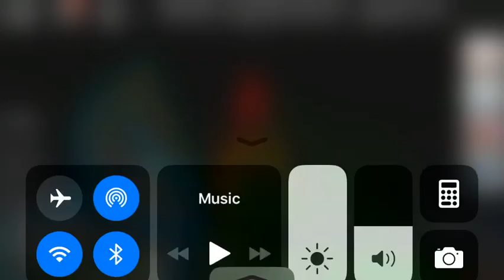The 1 million visits train!